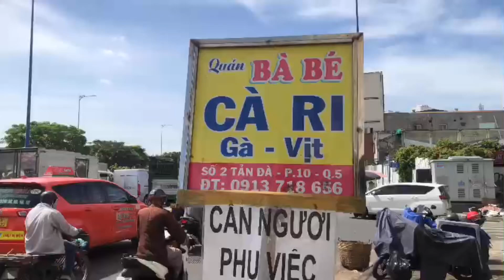Cà ri vịt nước cốt dừa béo ngậy cho cả nhà ~ Fatty coconut milk duck curry for the whole family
Càri vịt Tản đà quận 5 Sài Gòn